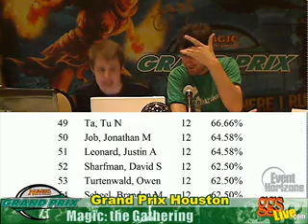GP Houston Round 6 Brandon Scheel vs Paul Rietzl part4